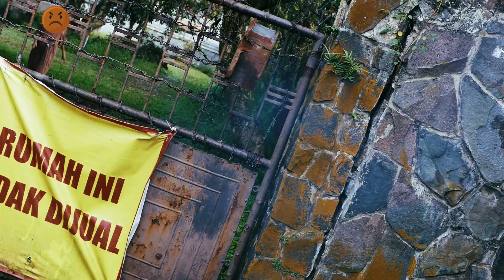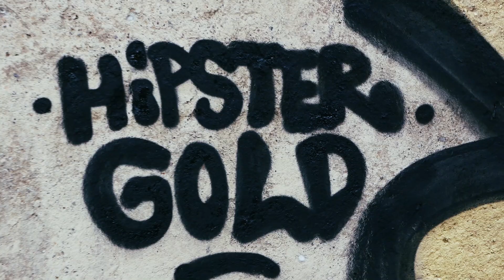009 HIPSTER GOLD - ANIO | DITON KING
HIPSTER GOLD is a series of graffiti videos, all with a black and gold feel, by Diton King, simple short videos featuring one author and three cans in each episode in their whimsical and eye-catching style.